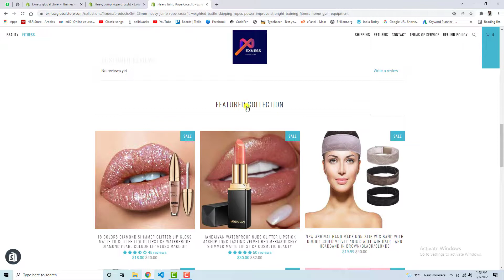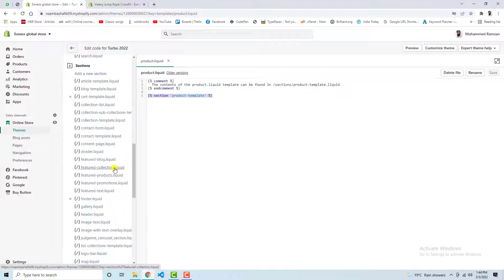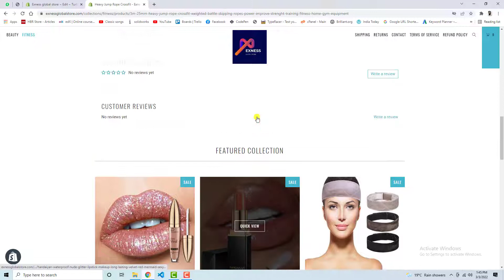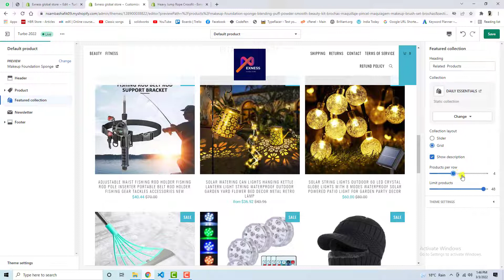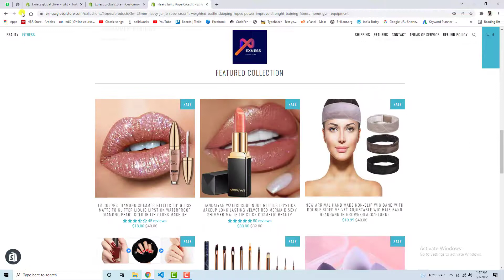Add Related Products | Featured Collection on Product Page Shopify Store | Missing Feature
Learn how to quickly display featured collection or related products on product page of shopify store. If you are missing this feature then you are loosing alot.

👋Skype: mohdramzaan112